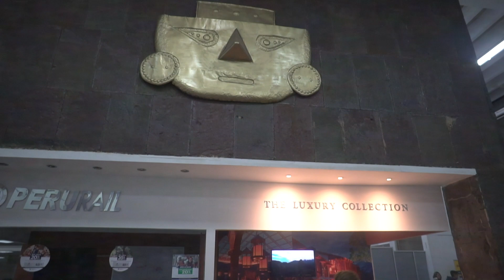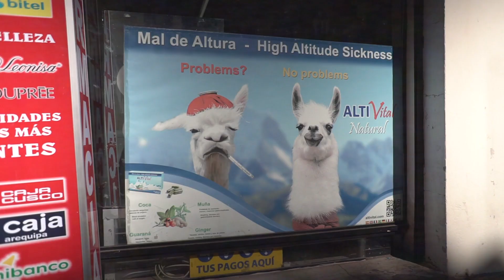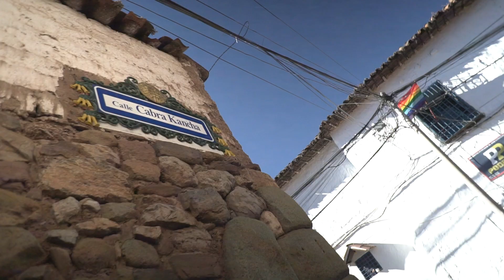¿What to see in Cuzco?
Cuzco was the ancient capital of the Inca Empire until the Spanish came and conquered this territory.